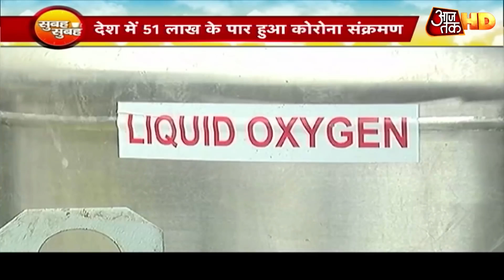Corona से भयावह हालात, ऑक्सीजन से लेकर बेड तक की कमी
कोरोना जैसे जैसे पांव पसार रहा है, मुश्किलें बढ़ती जा रही हैं. अब देशभर में कोरोना केस 51 लाख के पार जा चुका है. इसका सबसे ज्यादा संकट स्वास्थ्य सेवाओं पर दिखने लगा है. कई शहरों में ऑक्सीजन सप्लाई की कमी बताई जा रही है तो कुछ जगहों पर बेड की कमी.